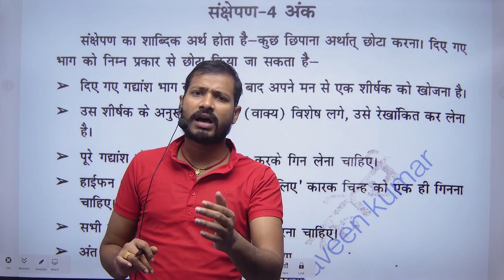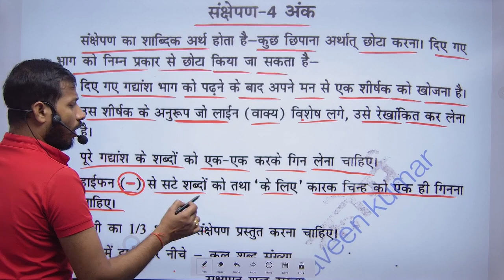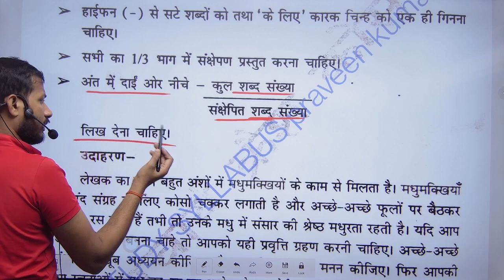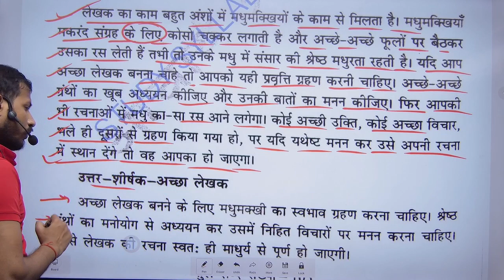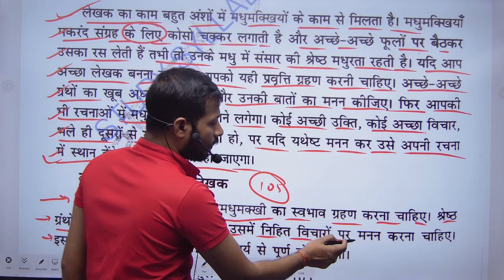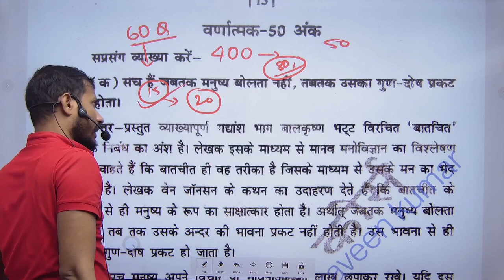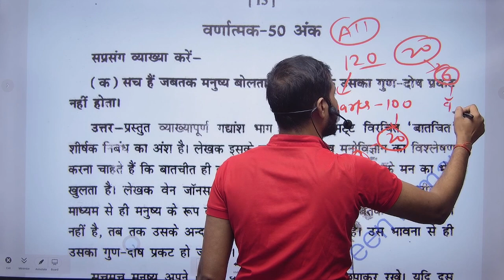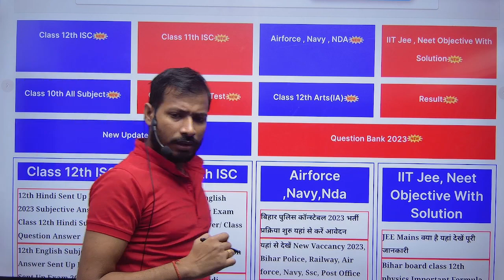संक्षेपन करने का तरीका || संक्षेपन कैसे किया जाता है || Class 12th संक्षेपण Trick 2024 || 12thHindi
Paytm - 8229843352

Class 12th Math Study tips 90% लाने का ट्रिक

Class 12th Chemistry All Question Answer

Class 12th Physics All Question Answer